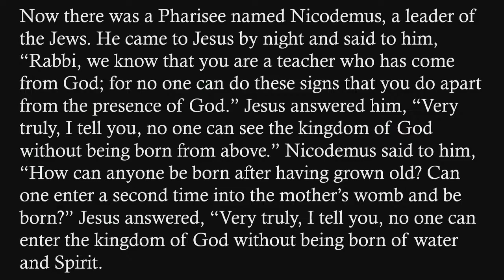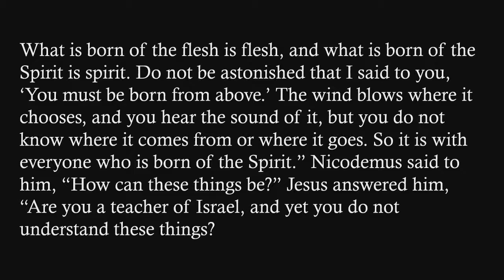"The Reboot" sermon for May 30, 2021 by Terri Cofiell